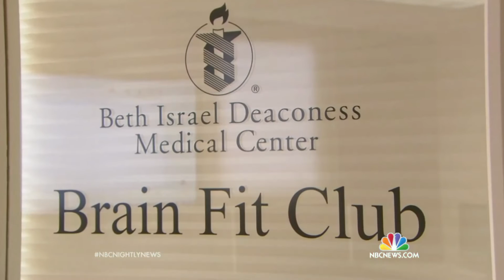New Hope In The Fight Against Alzheimer's Disease | NBC News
An eye exam that looks to detect plaque buildup in the brain is one two new developments in the field of Alzheimer's research.